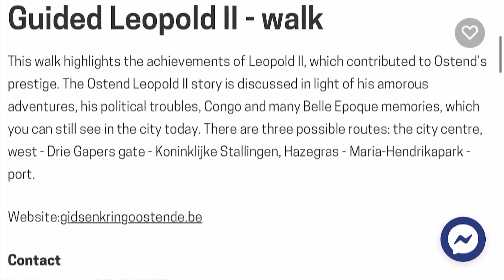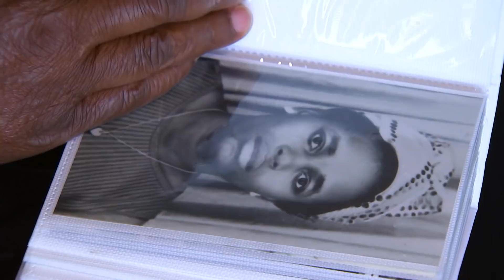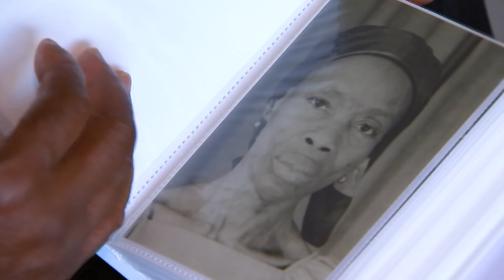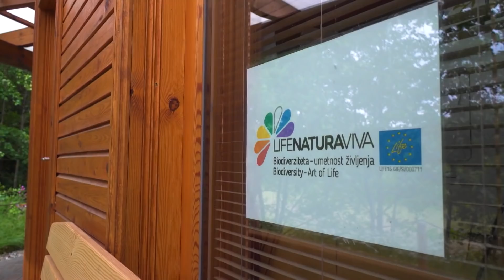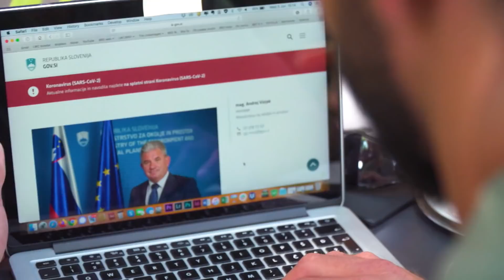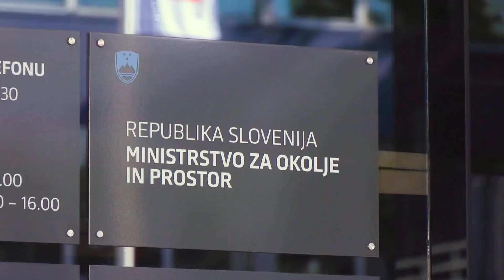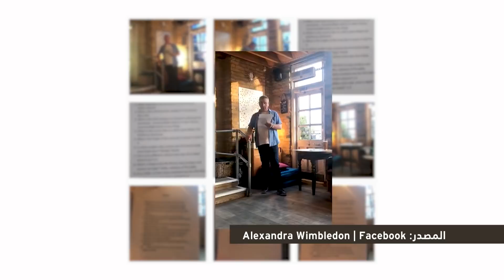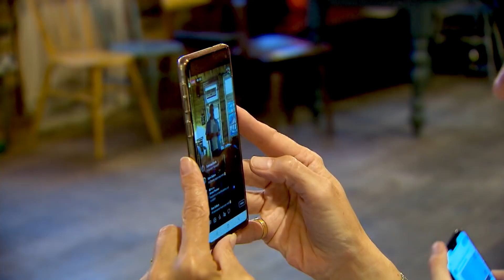أوروبيون يحطمون تماثيل ماضي أوروبا الاستعماري العنصري | عينٌ على أوروبا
عينٌ_على_أوروبا

- استهداف رموز ماضي بلجيكا الاستعماري العنصري في أفريقيا
- منظمات سلوفينية تطالب بمعايير البيئة عند بناء المنشآت
- حانة بريطانية تفتح أبوابها فقط في الإنترنت بسبب كورونا
- كورونا يهدد صحفيين مستثنَين من إفراج عام لسجناء تركيا
- أول مولود ذكر ببلدة بولندية لا تنجب إلا الإناث لسنوات

وتابعوا كامل هذه الحلقة أيضاً على تلفزيون
DW عربية
وعلى هذا الرابط في موقع
DW عربية
شاهدوا كامل هذه الحلقة كذلك وأيضا جميع التقارير منفردة